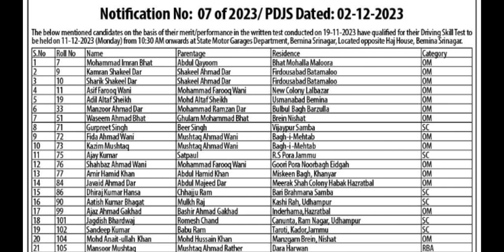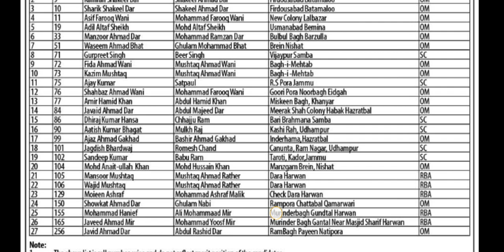Driving Test On 11/12/2023 (Monday) ¦¦ District Court Srinagar